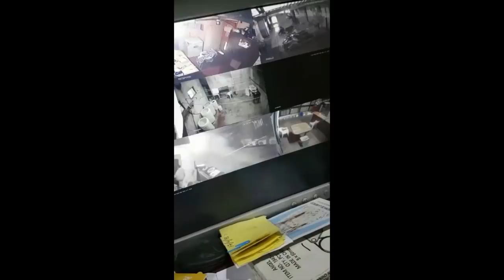Un chico de corta edad asalta a mano armada una agencia de quiniela